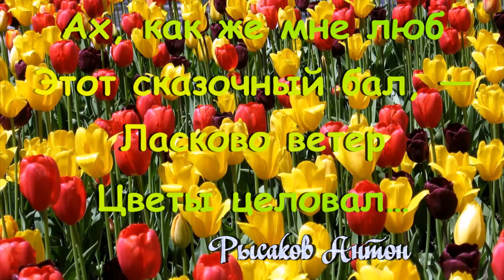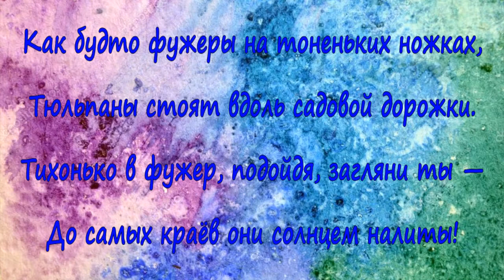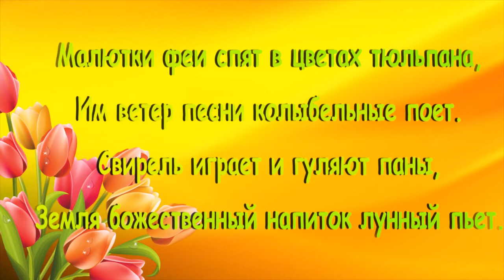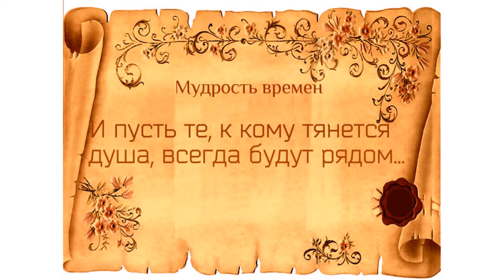Тюльпанные поля, роскошь весеннего цветения. Весенний релакс.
Это море тюльпанов безбрежное,
Этот яркой травы изумруд
Погружают меня в безмятежное
Волшебство, что блаженством зовут…

И душа пряным запахом тешится,
Это буйной весны колдовство!
Не надышишься, не набредишься
Ароматом пьянящих цветов…